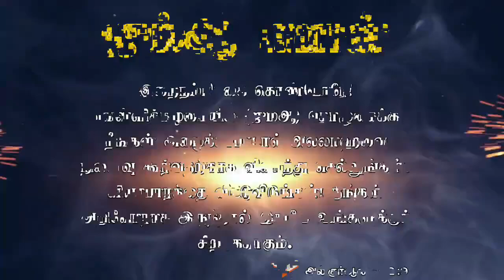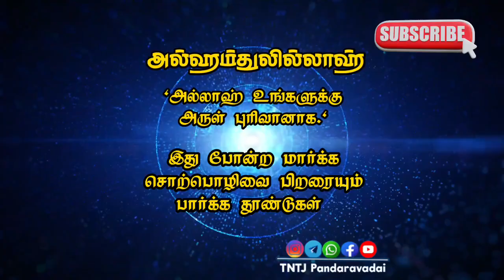இஸ்லாத்தின் இமயம் இப்ராஹிம் (அலை) உரை: சிக்கந்தர் அலி (மாவட்ட து. தலைவர்) தஞ்சை வடக்கு